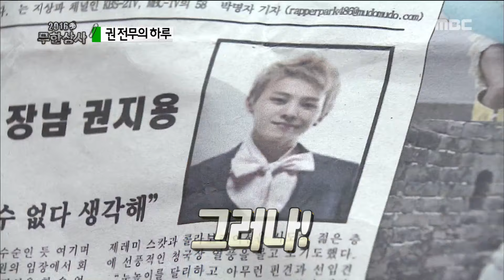[Infinite Challenge] 무한도전 - Janghyangjun, "G-dragon is no problem whether he makes NG" 20160827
Director Janghyangjun, "G-dragon is no problem whether he makes NG"
Click below for the latest "Infinite challenge” clips ↓↓↓↓↓↓↓↓↓↓↓↓

【Infinite Challenge】.